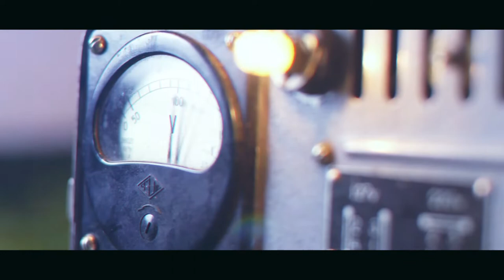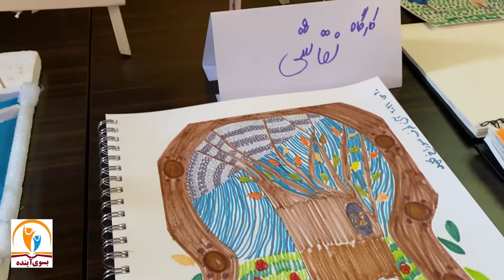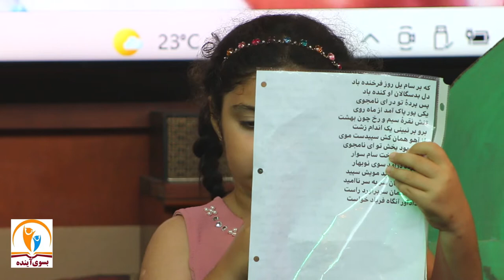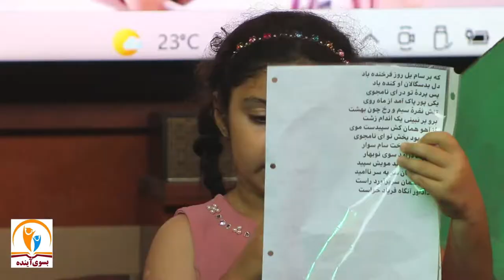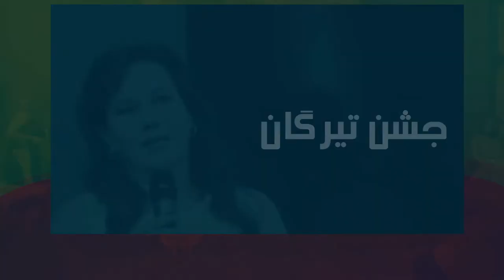Tirgan Full 2021